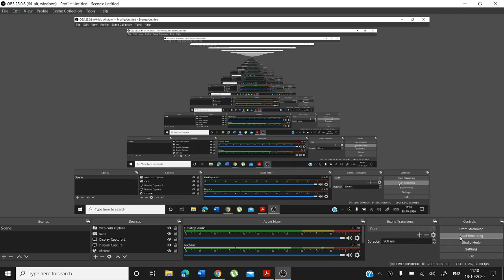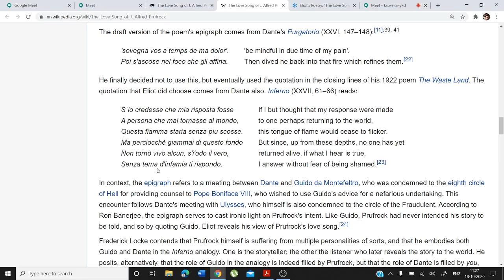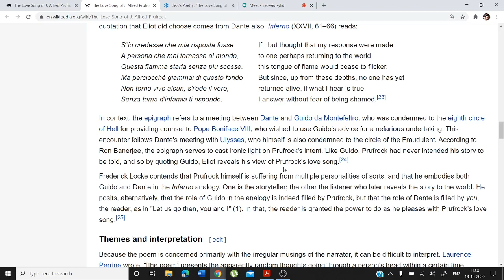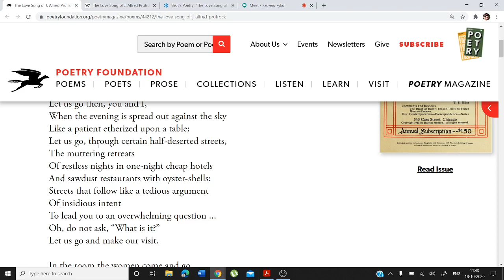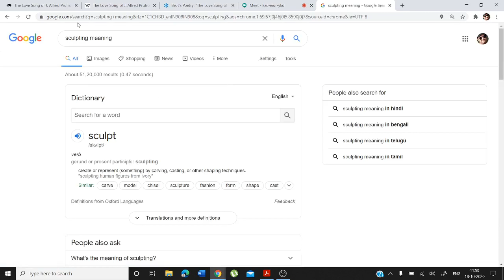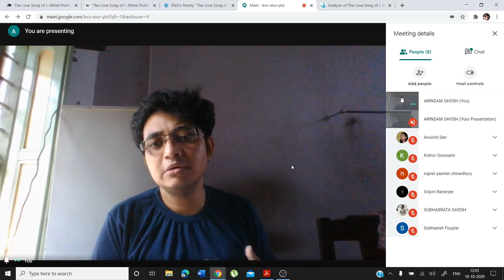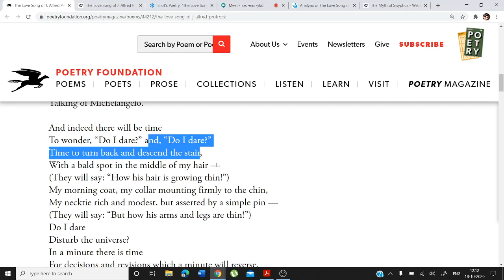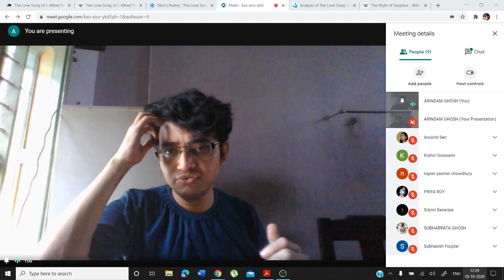Video Lecture 107: Live Class on The Love Song of J. Alfred Prufrock (Part III)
"The Love Song of J. Alfred Prufrock", commonly known as "Prufrock", is the first professionally published poem by American-born British poet T. S. Eliot. Eliot began writing "Prufrock" in February 1910, and it was first published in the June 1915 issue of Poetry: A Magazine of Verse at the instigation of Ezra Pound.
This is my third class taken on 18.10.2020 on Love Songs of J. Alfred Prufrock.